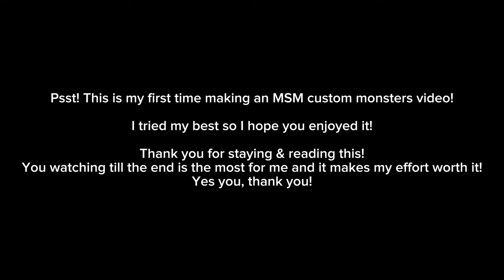Ethereal Workshop Wave 3 | My Singing Monsters (FANMADE)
This is my first full on My Singing Monsters video so I hoped you enjoyed it!
Hey while you're here comment on what we should do next for a video!